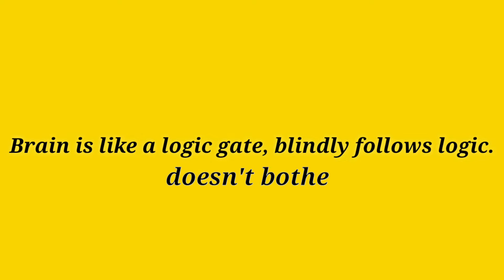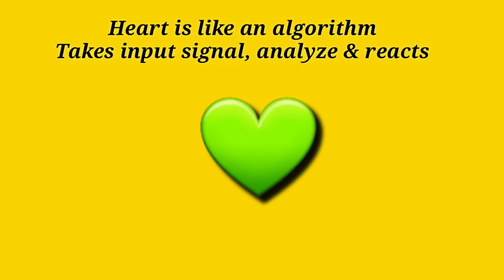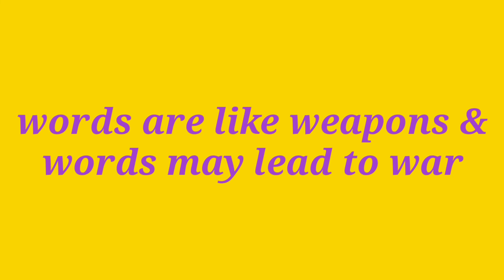monark || truth of life || mind || heart || thoughtful || human emotions || జీవిత సత్యం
Effect of mind, heart and tonque on human emotions and the words we speak.